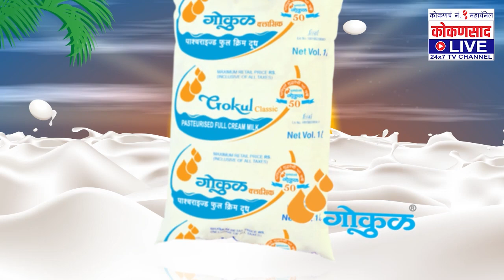कर्नाटकच्या CM नी पुन्हा डिवचलं | शिंदे सरकारला दिला उघड उघड इशारा